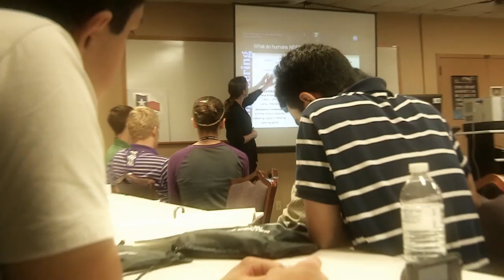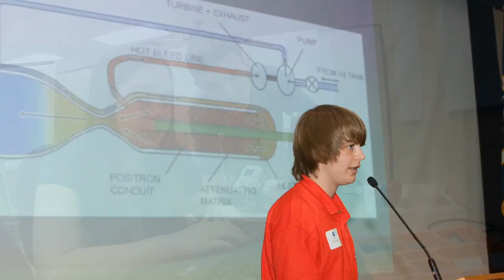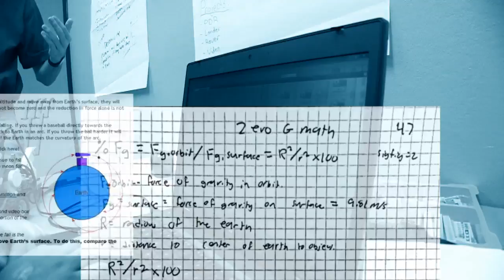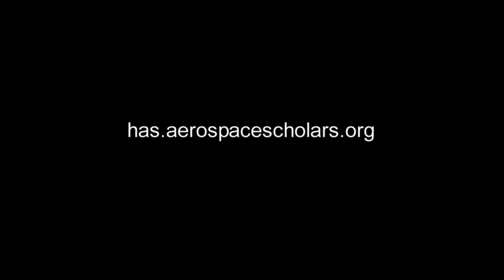High School Aerospace Scholars: A Journey of Discovery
High School Aerospace Scholars (HAS) is a unique educational experience that combines online learning and face to face interaction with real engineers and scientists at the NASA Johnson Space Center in Houston, Texas. The program not only inspires, engages and educates students, but also helps create a new workforce ready to serve our nation's future space exploration. This video features HAS alumni who have pursued careers in Science, Technology, Engineering and Mathematics (STEM).